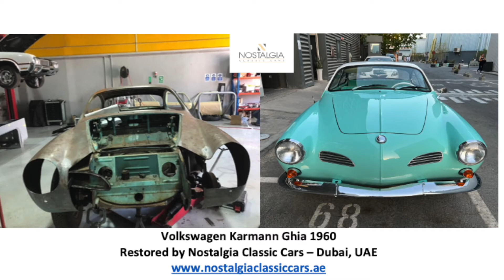Karmann Ghia Restoration Project - Nostalgia Classic Cars - Dubai, UAE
Restoration Project - Karmann Ghia 1960
This car is fully restored by the qualified team of Nostalgia Classic Cars